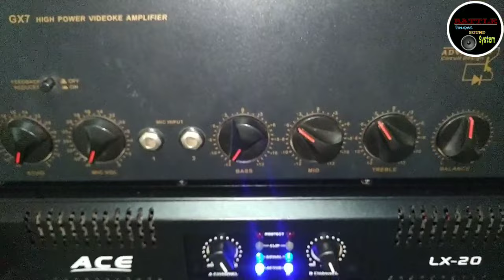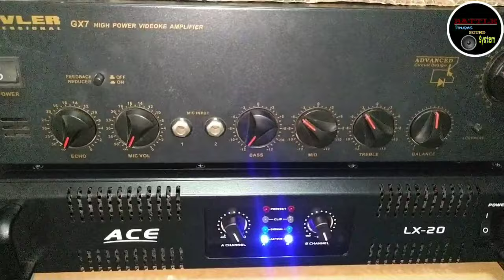Mixer To Cross Over To Dual amplifier Connection, Mini Sound System Basic Set up,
Paano mag Connect ng mixer papunta sa Cross over Na may Dual Amplifier.?

Amplifier: Ace LX20, Kevler GX7
Mixer: MG-04Bt Yamaha
DBX cross Over

Speakers: Ks 450, Hw1250 crown

Pinoy Vlog, Battle of the Sound 2020